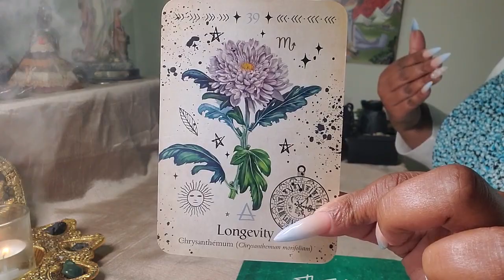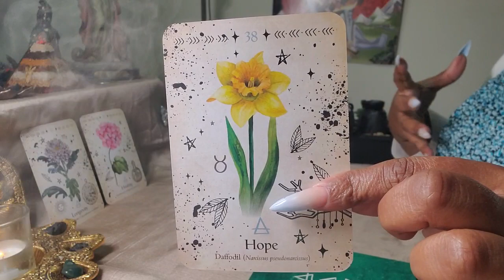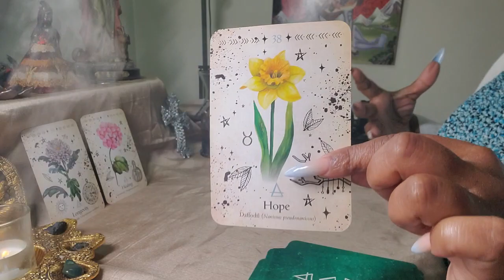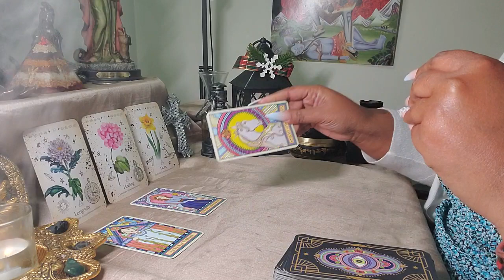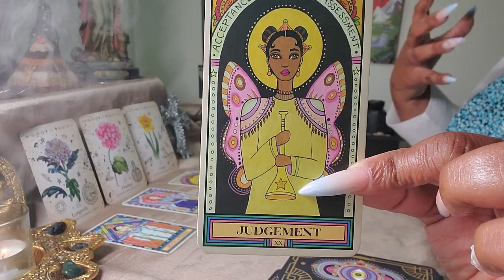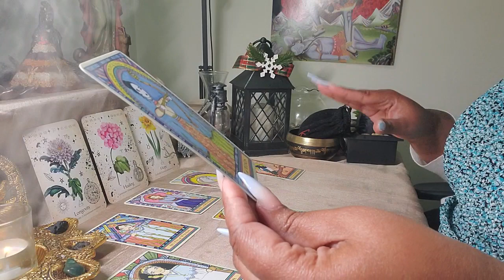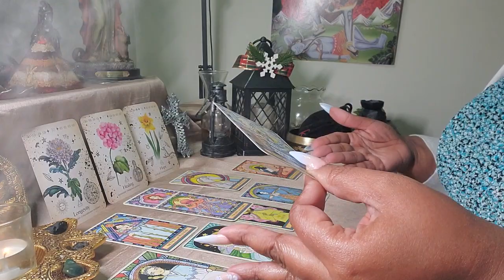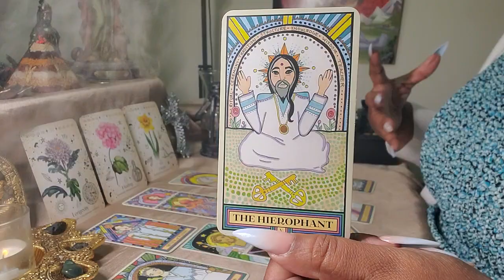Sagittarius ♐️ Your Next 72 Hrs. ( March 9 - 11 ) General Tarot Reading